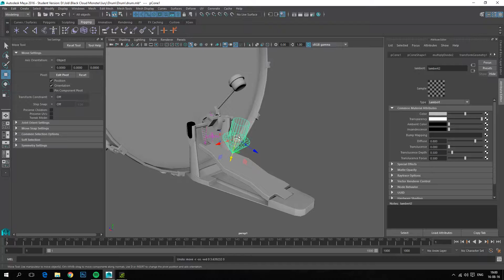First Animation Rig / Maya 2016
This is my very first animation rig. I opened Maya for the first time 5 days ago so.. I think it's not so bad ^^'